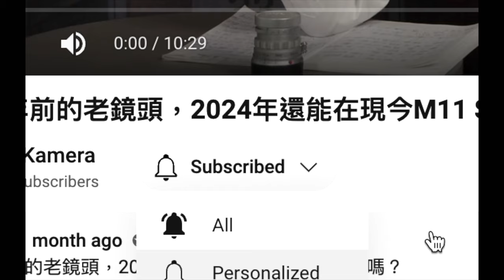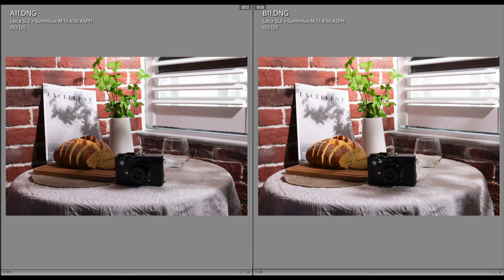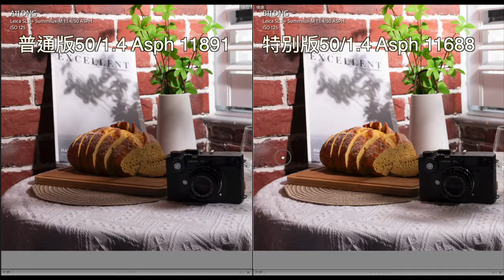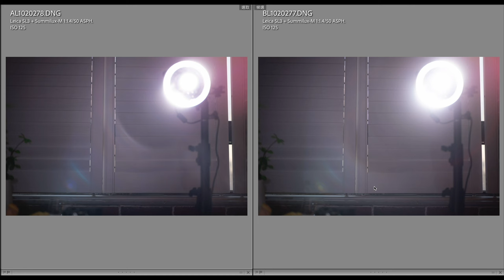Leica 特別版沒有特別Summilux-M 50mm f/1.4 Asph 11891 11688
00:00 開始
00:49 訂閱我們選擇全部通知
01:03 鏡頭簡介
01:57 兩支鏡頭外觀比較
05:02 M50/1.4和夜神復刻版比較
05:54 兩支鏡頭鍍膜比較
06:36 影像分析
08:18 在逆光的情況比較效果
09:19 相片分享
09:57  總結

中環店
香港中環
中環德輔道中48～52號裕昌大廈205室
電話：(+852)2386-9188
辦公時間：星期一至六 11:30 ~ 19:30
公眾假期:11:30 ~ 19:00
星期日休息

旺角店地址:
辦公時間：星期一至六 11:30 - 20:00
星期日及公眾假期 :12:00-20:00
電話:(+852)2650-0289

M&K Kamera
Central Shop
Rm.205
2/F Prosperous Building,
No.48-52 Des Voeux Road, Central
Hong Kong
Business hour: Monday to Saturday 11:30 ~ 19:30
Public holidays 11:30 ~ 19:00, Sunday close
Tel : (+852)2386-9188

Business hour: Monday to Saturday 11:30 - 20:00
Sunday / Public Holiday 12:00 - 20:00
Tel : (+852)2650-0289